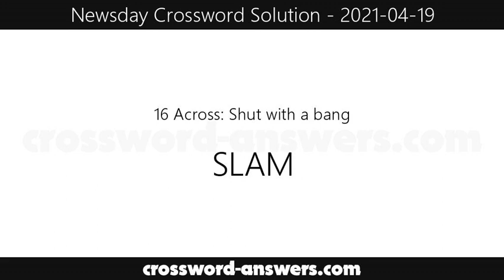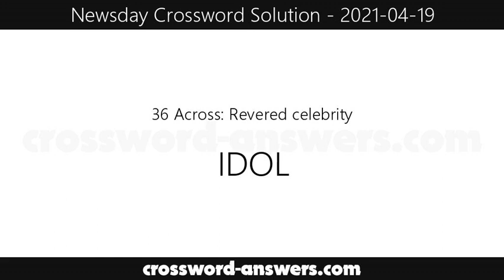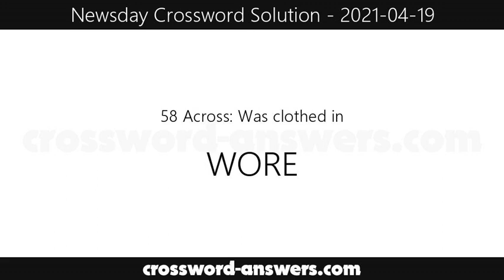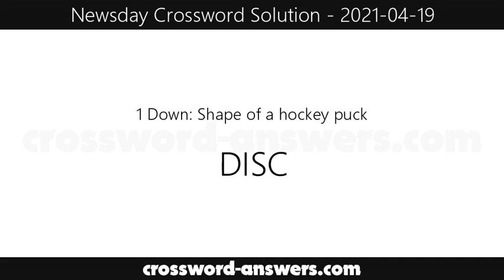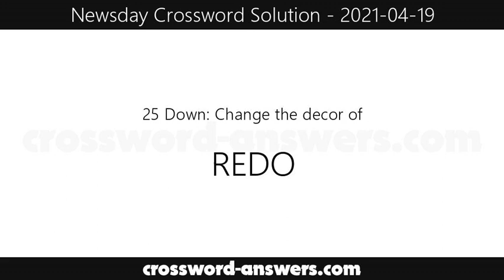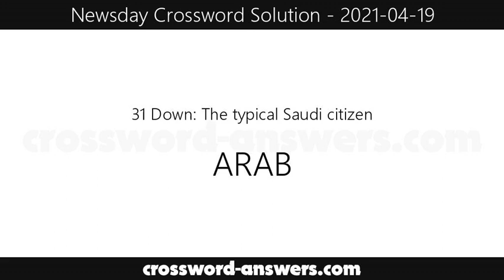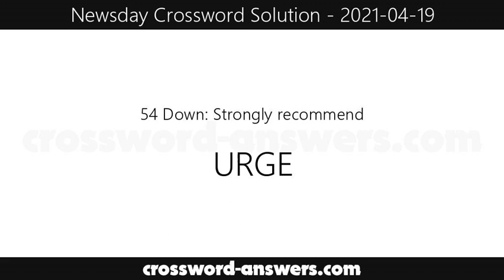Newsday Crossword Answers for Monday, April 19, 2021 ( 2021-04-19 )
The newsday crossword answers for the crossword published on Monday, April 19, 2021.